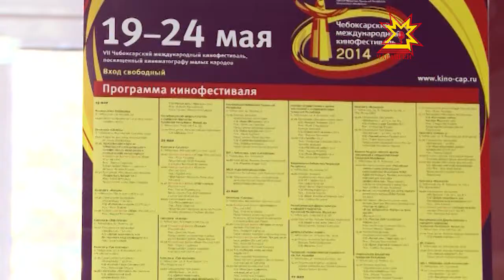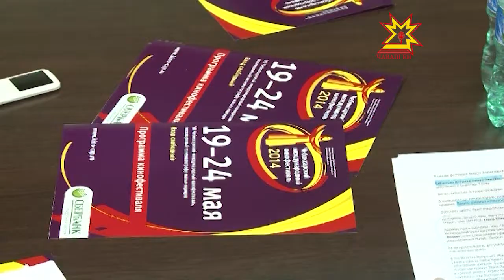Бурятсемпе якутсенчен тĕслĕх илмелле!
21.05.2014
Раççейри халăхсен кинематографине аталантармалла. Регионсенче наци кадрĕсене хатĕрлес ыйтупа ытларах ĕçлемелле. Бурятсемпе якутсенчен тĕслĕх илмелле. Кун пирки паян Шупашкарта иртекен кинофестиваль президенчĕ, Раççей халăх артисчĕ, «Мосфильм» киноконцернăн генеральнăй директорĕ Карен Шахназаров журналистсем валли йĕркеленĕ пресс-конференцире каларĕ.